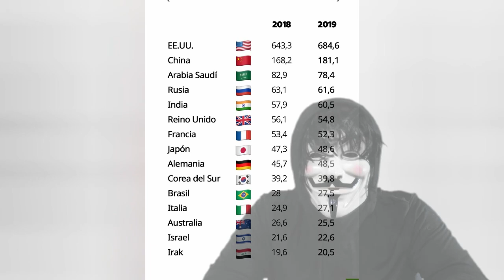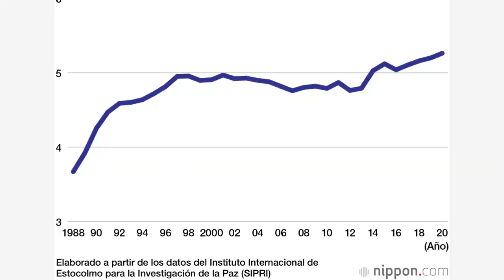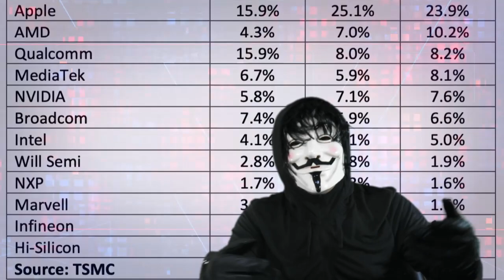NOTICIAS DE ESTADOS UNIDOS 16 DE MARZO 2023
ALERTA ESTADOS UNIDOS DE AMÉRICA